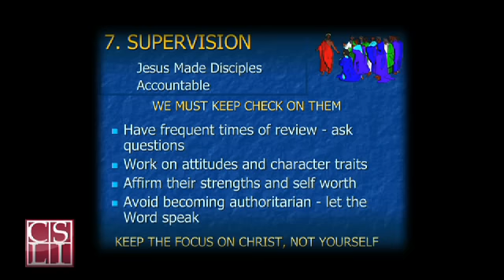Robert Coleman Master Plan for Discipleship Session 7 Supervision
"Jesus' message of redemption doesn't sound like a lecture. When you read the four gospels, it doesn't sound like a systematic theology, it sounds like someone has come alive and has walked right through your life. And the theology comes through so simply and so naturally that you are learning without even being aware you're having the greatest education of your life."

Dr. Robert Coleman outlines the pattern and principles that Jesus used to disciple the twelve and how we can apply them in our lives to fulfill the mission to "go and make disciples..."

Dr. Robert Coleman is the author of over 20 books, including The Master Plan of Evangelism, about which Billy Graham said, "Few books have had as great an impact on the cause of world evangelization in our generation..."